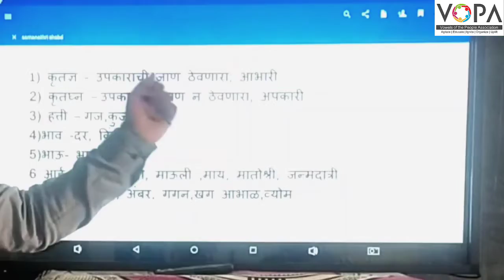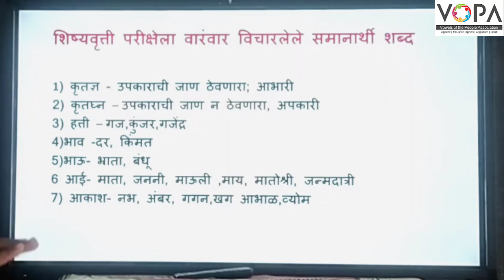५ वी | शिष्यवृत्ती | मराठी | समानार्थी शब्द | V1 | V-School